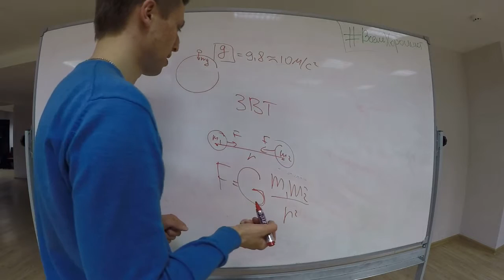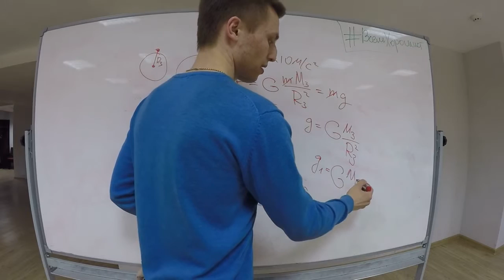'Какое ускорение свободного падения на луне?' Физика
Хотите поблагодарить? Поставьте оценку, оставьте отзыв.
Записывайтесь на занятия и на профориентацию 'Какое ускорение свободного падения на луне?' Физика Блог